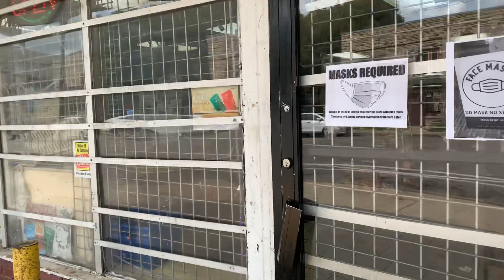2005 NORTHSIDE MINNEAPOLIS 2020 GLENWOOD AVE & MORGAN HOOD TOURS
PSN: GH0ST-G00NER-211